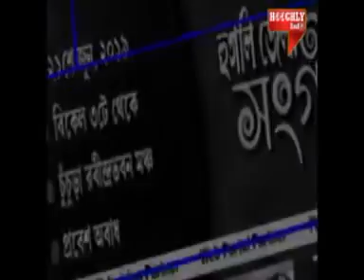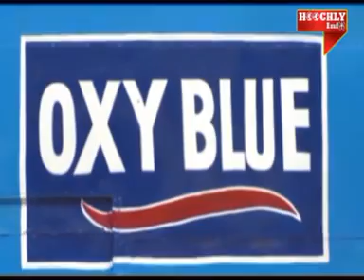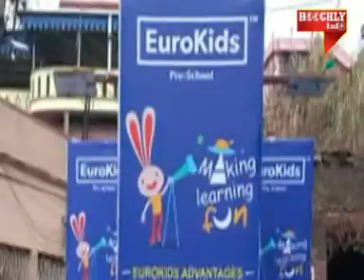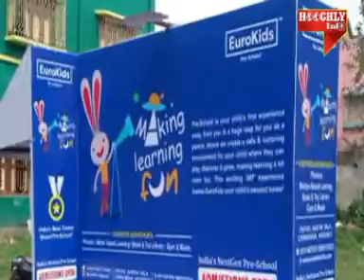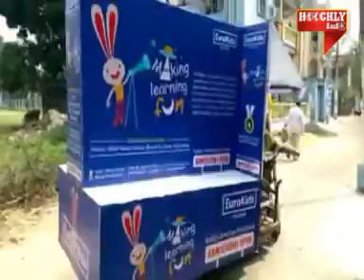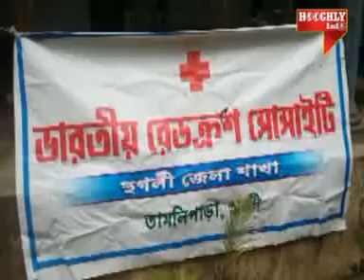HOOGHLY INFO 05 JUNE 2019, GTPL 872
HOOGHLY INFO BENGALI NEWS CABLE & SOCIAL MEDIA NET WORK